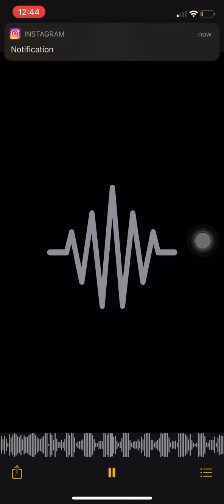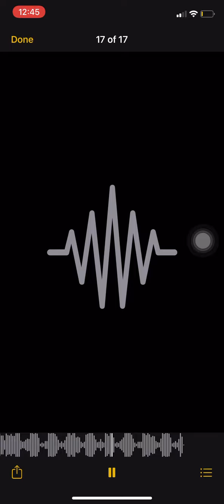55quan ~ Shit Talk(unreleased)